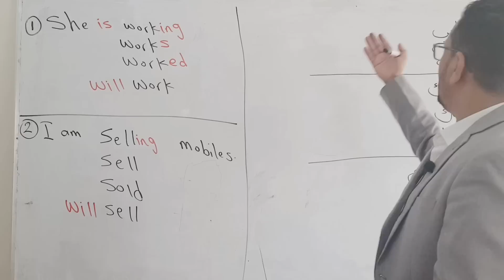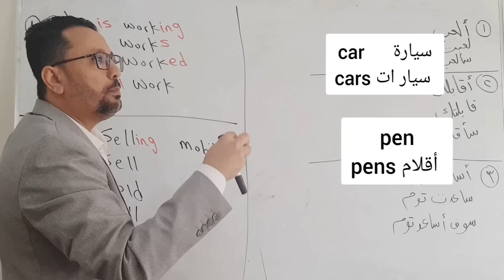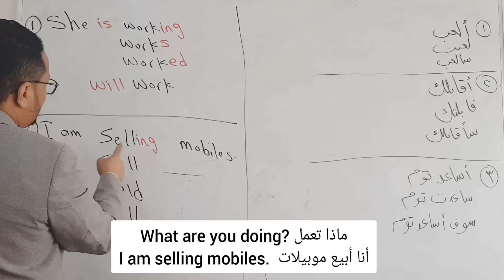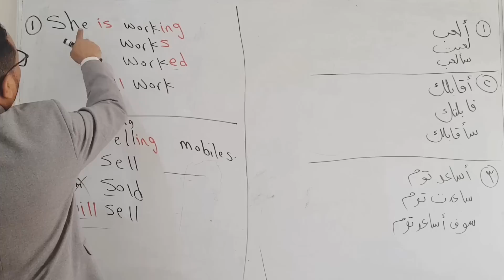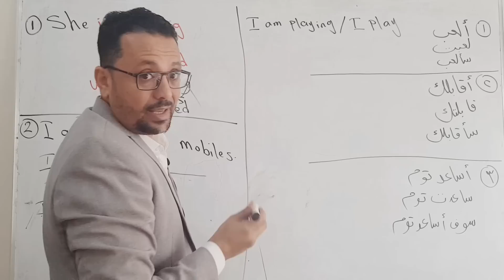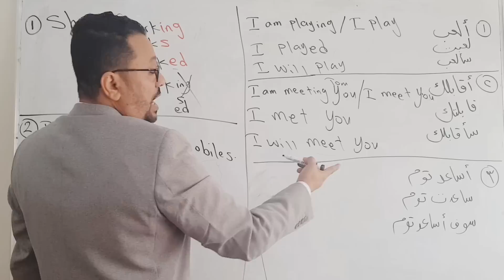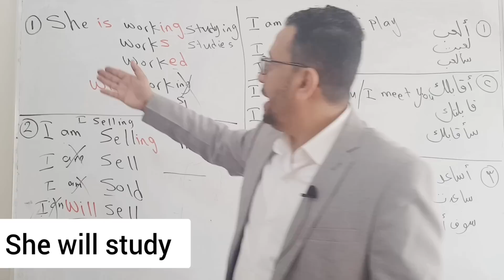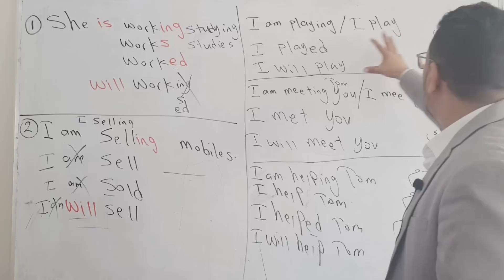تعال ادربك كيف تكون جملة إنجليزية و تحولها إلى أزمنة مختلفة بطريقه سهله